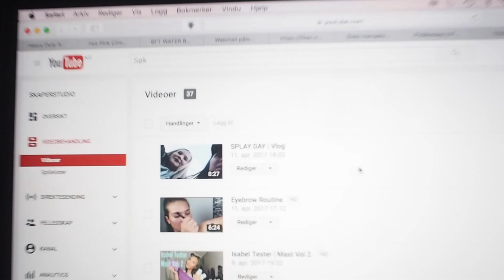11 April | Vloguke med Isa | Drittsekker i trafikken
☟Klikk på «VIS MER» for mer informasjon☟

Prøvde meg på en vlog uke, håper dere likte dette! Og gjerne kommenter om dere ønsker flere slike vlogge uker, enten her på youtube eller snapchat :-) xoxo

☾ INFO
Alder: 17 år
Jeg er med i Splay Networks

☾ KAMERA
Kamera: Canon 650d
Vlogkamera: Olympus E-PL7